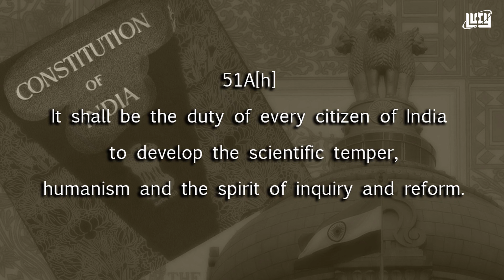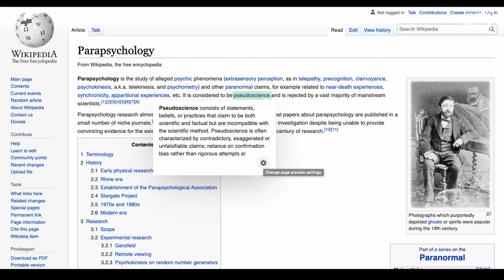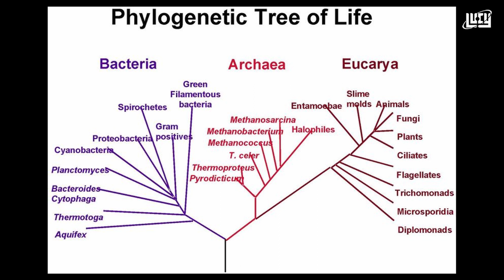Ouija Board Malayalam/ശാസ്ത്രീയ വിശദീകരണം/അനു ജോസഫ് /Chandrasekhar. R /Lucy Malayalam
അനു ജോസഫ് എന്ന സിനിമാ/സീരിയൽ നടി ഒരു വീജാ ബോർഡ് പ്രാക്റ്റീസ് ചെയ്യുന്ന ആളെ കണ്ട അനുഭവം ഒരു വീഡിയോയിൽ അവതരിപ്പിച്ചിരുന്നു.  എന്താണ് വീജാ ബോർഡ്, എങ്ങനെയാണ് ഒരാളുടെ കൈ അയാൾ അറിയാതെ തനിയെ ചലിച്ച് ഉത്തരങ്ങൾ പറയുന്നത്, എന്നീ ചോദ്യങ്ങൾക്കുള്ള ഉത്തരവുമായി ലൂസി

Hosted  : Chandrasekhar. R
Subtitles : Sandeep J
Title Graphics: Ajmal Haneef
LUCY Logo: Kamalalayam Rajan